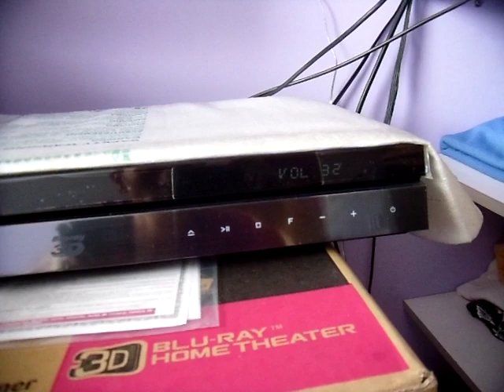LG BH7220B Home Theater Sistem Test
Este es un pequeño test del teatro en casa de LG, ademas de la tecnología Smart TV, conexión wifi entre otras aplicaciones más.
Este modelo tiene una adición personalizada de Tweeter en cada parlante, el modelo de estos Tweeter es: AVC-006 de AVC ELECTRONICS, los cuales manejan frecuencias de 5KHz - 20KHz Con impedancia de 4 ohms pero también soportan sistemas con 8 & 16 ohmn. Tienen una sensibilidad de 97 db y soportan ponencias de hasta 200 Watts.
Adecuados para agregar brillos los cuales carece este modelo LG, Adicionalmente fueron cubiertas sus salidas con material aislante de sonido o espuma negra para equilibrar los brillos y sean pares con los medios y los bajos ya que sin esta protección la salida de brillo es demasiada y ensordece pero con este ajuste no se necesita de mas.

Aunque la muestra de audio se lleva con sonido analógico RCA 2.0 se puede notar un gran cambio respecto al modelo original de fabrica, es de tener en cuenta que para hacer esta adición no se necesita ni se recomienda destapar, desatornillar los parlantes ya que no es necesario, solo hay que trenzar los cables de entrada al parlante con los cables de salida a los Tweeter teniendo en cuenta su polaridad (+ -) para no causar daños a estos, a los parlantes o causar algún corto.